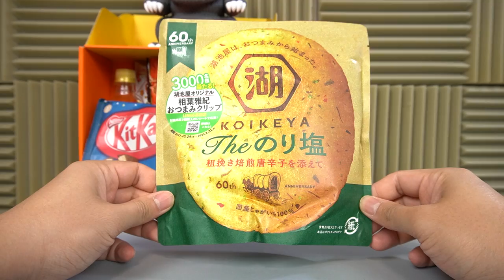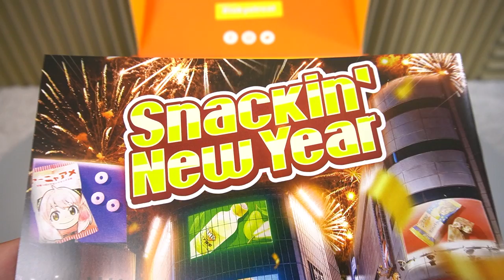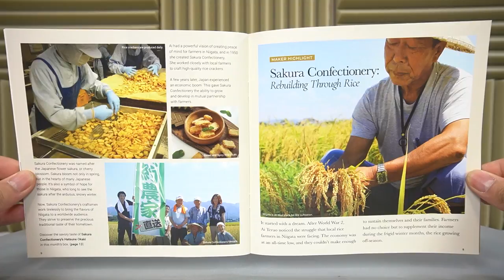JobbytheHong's TOP 10 Action Figures of 2022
Here are JobbytheHong's TOP 10 Action Figures of 2022! The only qualification for this list is that I reviewed it in 2022. You might not agree with my picks but...I don't care